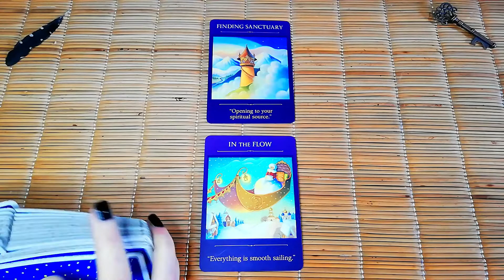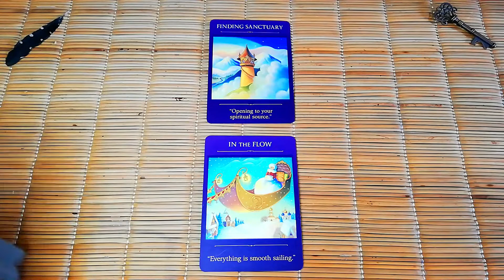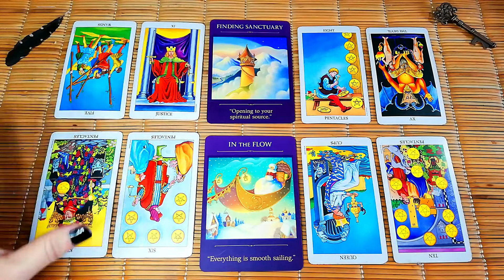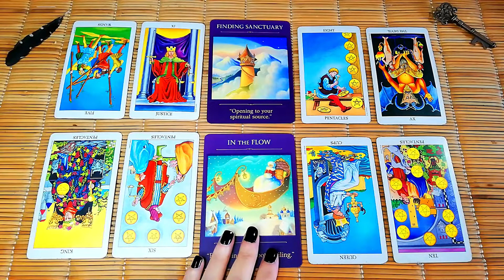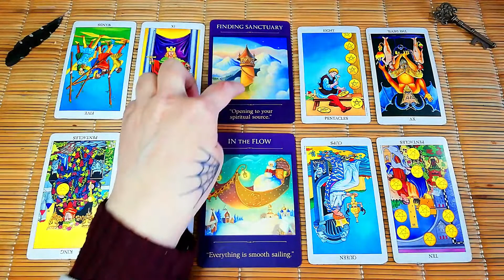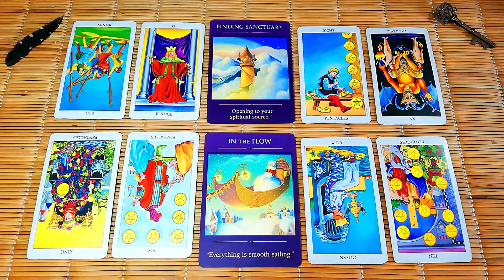WHAT'S BOTHERING YOU THE MOST GETS INTO ALIGNMENT Capricorn tarot - 2nd - 8th MAY 2022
ARIES 💝 What is coming NEXT in YOUR LOVE life 💝 TIMELESS pick a card TAROT reading. My beautiful ARIES this a TIMELESS pick a card TAROT reading. Whenever you see this reading, you are meant to receive this message. In this tarot reading, use your intuition and let it guide you to the card that is calling you.

Time stamps
Intro: 00:00
Card 1:
Card 2:
Card 3:

If you're interested in supporting my work on this channel, donations are gratefully accepted. As this helps me to be able to continue to produce free tarot readings for you.